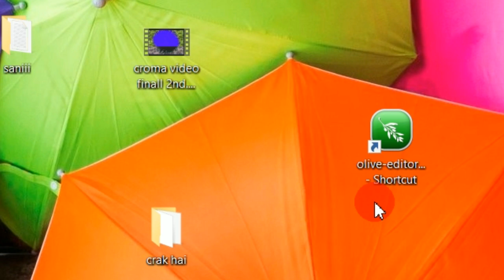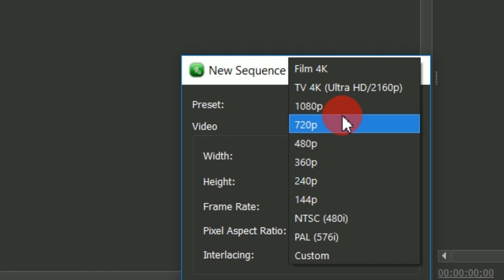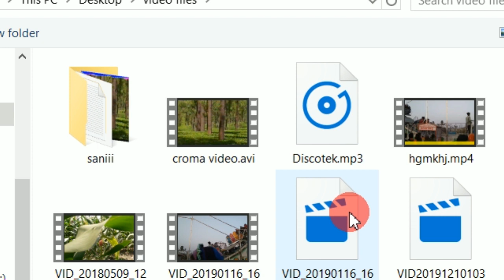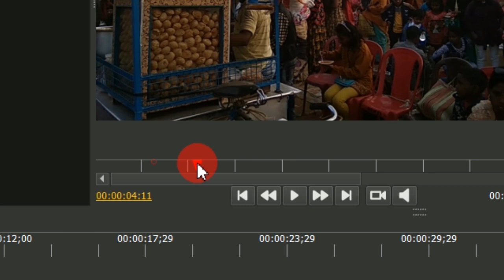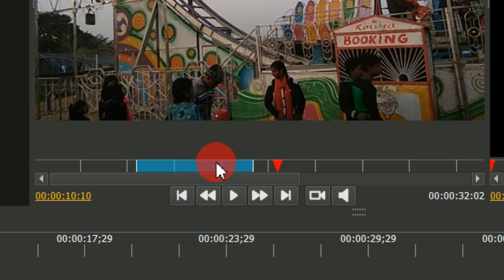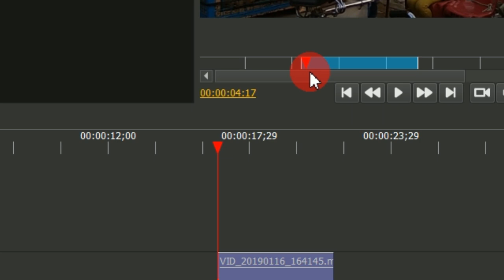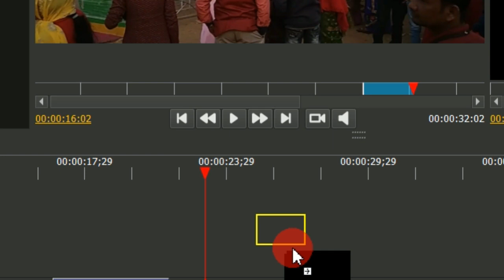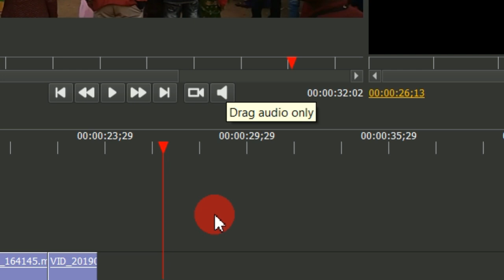Cut/Split Video By Setting In Point & Out Point In Olive Video Editor Through Media Viewer Window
Cut / Split Video By Setting In Point & Out Point In Olive Video Editor Through Media Viewer Window In hindi
This Video Tutorial is In Hindi